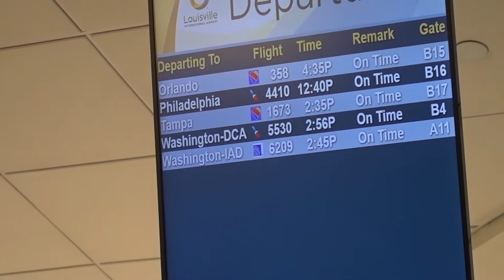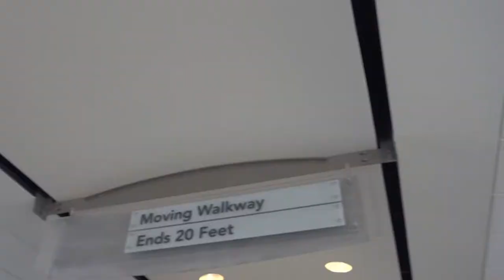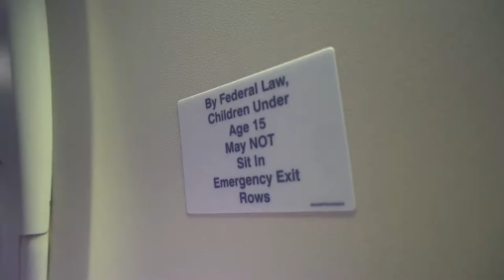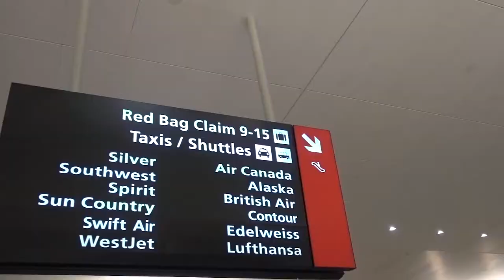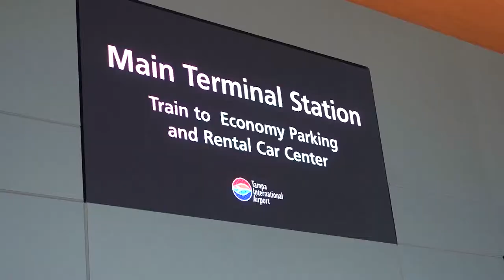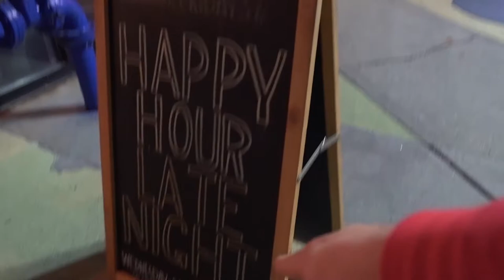When you accidentally take a knife through TSA Security | Travel Vlog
MY GEAR:

4K Camera
Smaller Camera
Other Camera (lol)
Point and Shoot
Cell Phone
4k GoPro
Mini GoPro
Backup GoPro
Editing Software